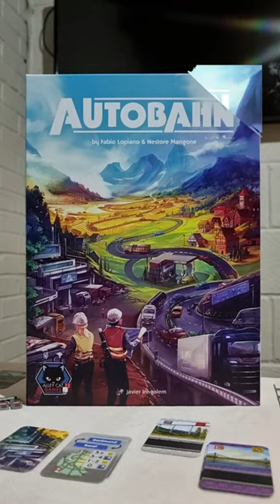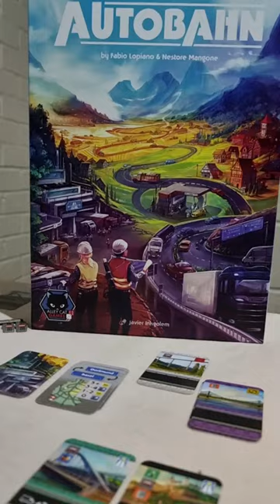Autobahn by Alley Cat Games.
Game name: Autobahn
Designer: Fabio Lopiano, Nestore Mangone
Artist: Javier González Cava
Publisher: Alley Cat Games

The mechanisms in this game are:

Hand Management
Network and Route Building
Pick-up and Deliver
Solo / Solitaire Game
Tech Trees / Tech Tracks

The categories for this game are:

Economic
Industry / Manufacturing
Transportation

The description of this board game from the publisher is:

Autobahn is an economic strategy game about the building of the German motorway system over three periods of time spanning from the end of World War II to the present day.

At the end of the second period (in 1990), the Unification opens up opportunities to further extend the network into the eastern part of the country.

As a director within the BundesAutobahn Organisation, you are responsible for managing and developing the German Federal Highway System.

​Aside from building roads, you’ll also be responsible for facilitating the transport of goods to neighbouring countries and constructing petrol stations to benefit from this new traffic.

As you contribute to the development of the network, you gain seats at the administration boards of each highway, and they will increase your budget at the start of each period.

Over the course of the game, your board members will eventually advance to more prestigious seats within the Bundesautobahn building, which instead will provide victory points at the end of the game.

Plan ahead to optimize your efficiency: Each contribution you make builds your reputation and gains you access to new departments and scoring opportunities that better align with your chosen path to victory.

​The cards in your hand allows you to take actions on one of the 7 main Autobahns.

You’ll need to plan carefully and time your actions perfectly if you want to make the most of your hand before you need to collect your cards back.